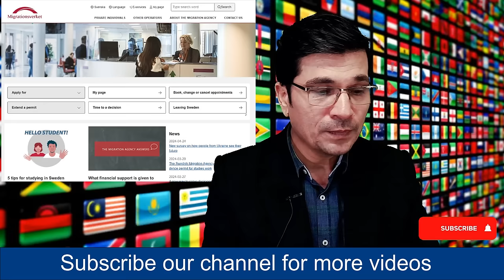Sweden Self Employed Work Visa . Without Job Offer II Complete Process I Urdu I Easy Visa